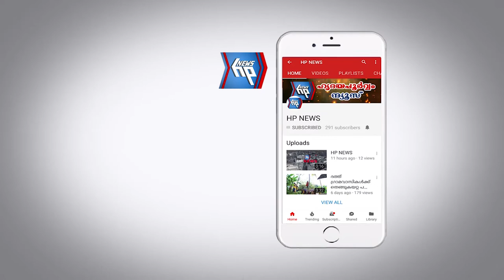മണ്ണിടിച്ചില്‍: പെരുവഴിയിലായി ടി ബി ജങ്ഷനിലെ രണ്ട് കുടുംബം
ആറ്റിങ്ങല്‍: കനത്തമഴയെത്തുടര്‍ന്നുണ്ടായ മണ്ണിടിച്ചിലില്‍ എന്തുചെയ്യണമെന്നറിയാതെ പകച്ചുനില്ക്കുകയാണ് ആറ്റിങ്ങല്‍ ടി.ബി.ജങ്ഷനിലെ രണ്ട് കുടുംബങ്ങള്‍. ഒരുവീടിന്റെ വശത്തെ മണ്ണിടിഞ്ഞ് താഴെയുളള വീടിനോടുചേര്‍ന്നുളള അടുക്കളയുടെ ഭാഗത്തേയ്ക്ക് മറിഞ്ഞു. മുകളിലുളള വീടിന്റെ മുറ്റം വരെ പൊട്ടിയടര്‍ന്ന നിലയിലാണ്. വീട് സുരക്ഷിതമല്ലാതായതോടെ വീട്ടുകാരോട് സുരക്ഷിതസ്ഥാനത്തേയ്ക്ക മാറാന്‍ അധികൃതര്‍ നിര്‍ദ്ദേശിച്ചു. താഴെയുളള വീടിനോട് ചേര്‍ന്ന് വളര്‍ത്തിയിരുന്ന കോഴികളെല്ലാം മണ്ണിനടിയിലാണ്.
ടി.ബി.ജങ്ഷന്‍ അമ്പാടിയില്‍ റീജയുടെ വീടാണ് മണ്ണിടിച്ചിലിനെത്തുടര്‍ന്ന് അപകടാവസ്ഥയിലായത്. ഈ പുരയിടത്തില്‍ നിന്നുളള മണ്ണിടിഞ്ഞുവീണ് ടി.ബി.ജങ്ഷന്‍ ആയിക്കോണത്തുവീട്ടില്‍ ബീനയുടെ വീടിന്റെ അടുക്കളയും കോഴിക്കൂടും  കുളിമുറിയുമാണ് നശിച്ചത്. വ്യാഴാഴ്ച വെളുപ്പിന് 6.30-ഓടെയാണ് മതിലുള്‍പ്പെടെ പൊളിഞ്ഞ് താഴേയക്ക് വീണത്. ഈ സമയം ബീന അടുക്കളയില്‍ പാചകത്തിലായിരുന്നു. ശബ്ദം കേട്ട് ഇവര്‍ മക്കളെയും കൂട്ടി വീടിനുപുറത്തേയ്‌ക്കോടി. നിമിഷങ്ങള്‍ക്കുള്ളില്‍ അടുക്കളയ്ക്കുള്ളിലേയ്ക്ക് പാറയും മണ്ണും ഉള്‍പ്പെടെ നിറയുന്നതാണ് കണ്ടത്.
അപകടഭീഷണിയെത്തുടര്‍ന്ന് ഇരുവീട്ടുകാരും ഭയത്തിലാണ്. അമ്പാടിയില്‍ റീജയും രണ്ടുമക്കളും റീജയുടെ അമ്മയുമാണുളളത്. വീട് അപകടഭീഷണിയിലായതോടെ ഇവരെയും കൂട്ടി എങ്ങോട്ടുപോകുമെന്നറിയാതെ വിഷമിക്കുകയാണ് ഈ കുടുംബം. അടിയന്തിരമായി വീട്ടില്‍ നിന്ന് മാറണമെന്ന് നഗരസഭാധികൃതരും റവന്യുഅധികൃതരും നിര്‍ദ്ദേശിച്ചിരിക്കുകയാണ്.
ഇനിയും മണ്ണിടിച്ചിലുണ്ടായാല്‍ തങ്ങളുടെ വീടും തകരുമെന്ന പേടിയിലാണ് ബീനയും കുടുംബവും.